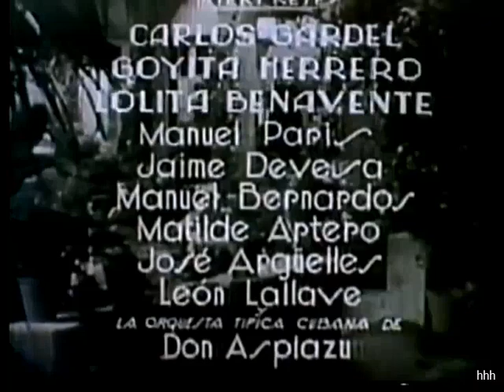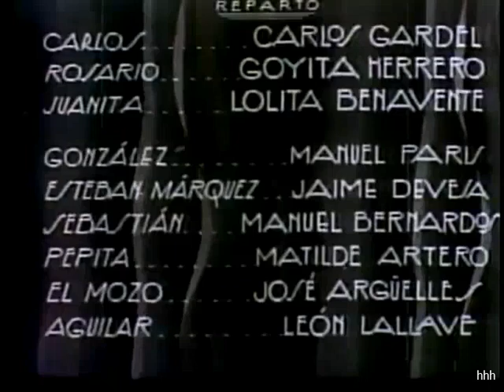ESPÉRAME -película completa- CARLOS GARDEL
ESPÉRAME película filmada en Joinville (París,Francia) en setiembre de 1932, estrenada el 5 de octubre de 1933 en el cine Real de la calle Esmeralda 425 hoy Ciudad Autónoma de Buenos Aires. Actuaron Carlos Gardel, Goyita Herrero, Lolita Benavente, Jaime Devesa, Manuel París, León Lavalle, José Argüelles.  Ésta película me la cedió el coleccionista Antonio D'Agostino y me dijo que le dé el destino que mejor elija. Decidí subirla, por dos motivos. Uno creo que es la mejor película con imagen y sonido de lo visto hasta hoy.   Segundo que puede ser primer motivo también, para que los gardeleanos y amantes del tango y Gardel puedan disfrutar de una película prácticamente olvidada y en muchos casos apartada.  Gracias al coleccionista y mejor ser humano que ha sido para mi como un padre que me dió la copia y me autorizó a que le elija un destino,  hoy todos podemos verla. El “más grande cantante de tangos de todos los tiempos”, “el inventor de la manera de cantar el tango” se lo merece. Espero que el público pueda disfrutar de esta película.  Para mí tarea cumplida y desde el Cielo mi padre Antonio D'Agostino estará feliz del destino que elegí.  Porque de él aprendí mucho, y lo más grande que ha tenido es no haber sido egoísta y brindar toda su colección para todos quienes la necesitaban. Gracias a todos y disfruten al gran CARLOS GARDEL.